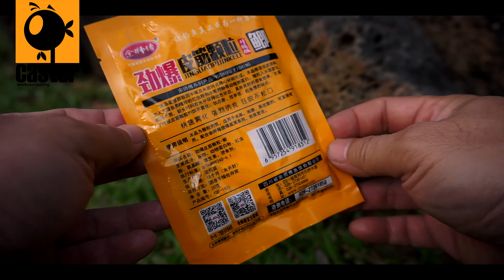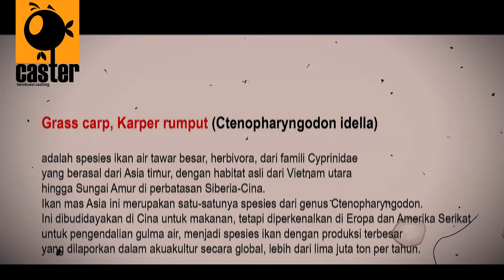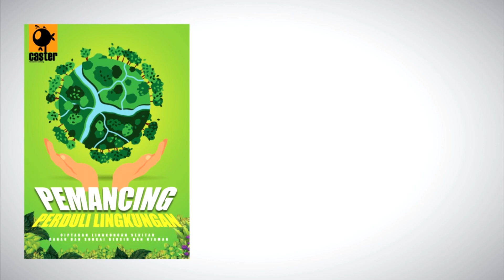Review umpan ikan INSTAN ‼️ jingbaopijinkeli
Dear Caster

Mau cari umpan kering yang lumayan instant buat mancig jenis ikan mas atau karper, bisa pakai ini caster, lumayan murah harganya dah gitu tahan lam, bisa buat umpan mancing dadakan.
mau tau gimana bentuknya?. tonton videonya sampai habis ya

Semoga bermanfaat
Wassalam